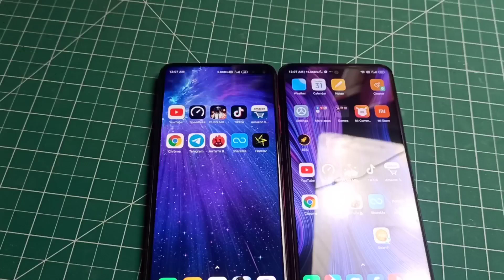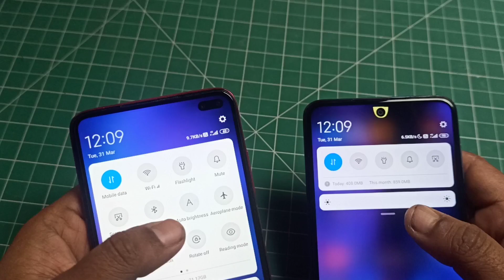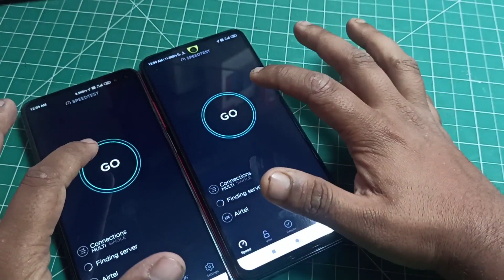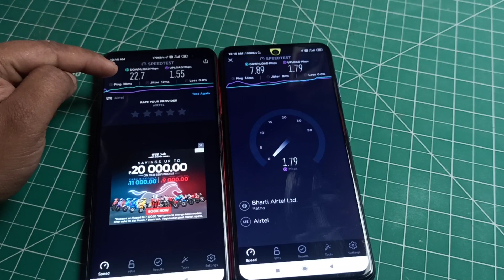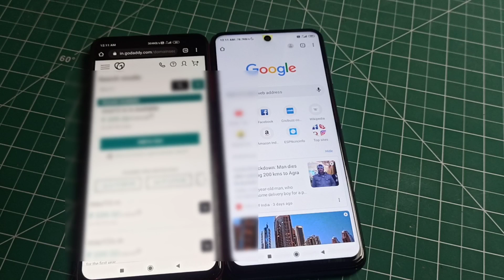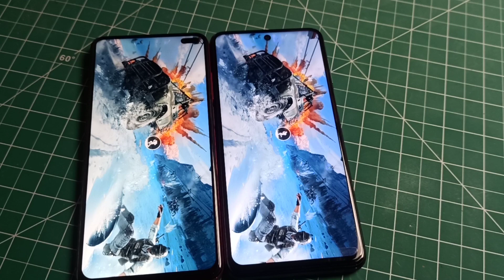Poco X2 Vs Redmi Note 9 Pro Speed Test, Redmi Note 9 Pro Vs Poco x2 Speed Test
or Download Telegram & Search GcameraMod to get the download link
Best Buy Link for Camera Glass & Tempered Glass for Redmi Note 9 Pro/Max
BAGT Tool For PUBG Graphics
Xiaomi Redmi Note 9 Pro is loaded with 48MP quad shooters, latest Snapdragon 720G chipset, and is NavIC supported. Besides, it also offers better RAM and battery support. Let’s read the details to see if this new Redmi Note 9 Pro can stand against other competitors.

Configuration and Camera

Redmi Note 9 Pro runs Android 10 and is powered by Snapdragon 720G chipset. Qualcomm has managed to deliver a decent mid-range chipset to assist mid-ranger smartphones. The phone has 4GB of RAM which is enough to handle multitask and run demanding applications. Also, it sports Adreno 618 GPU to process in the graphic demands of the phone. To deal with daily tasks it features accelerometer, ambient light sensor, gyroscope, and compass.

Redmi Note 9 Pro flaunts quad rear cameras to assist in photography. It features a 48MP primary shooter coupled with 8MP ultra-wide lens, 5MP’s macro and 2MP depth sensor. Also, it features night mode which can be useful to snap pictures in extremely low light or at night. You can benefit from its smart ultra-wide-angle lens to capture more pixels in the frame. The rear camera can record 4K videos at 30fps. For selfies, it houses a 16MP camera, also it can record FHD 1080p videos @30fps.